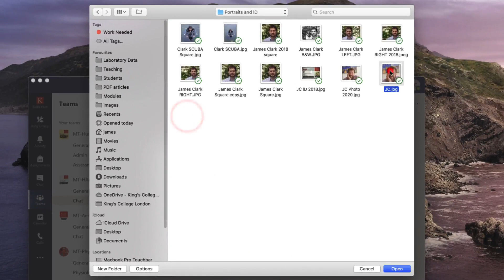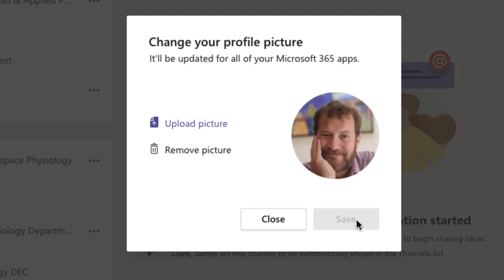Adding your photo as an avatar in Microsoft Teams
A brief tutorial showing how you can add your photo as an avatar within the teams desktop app.